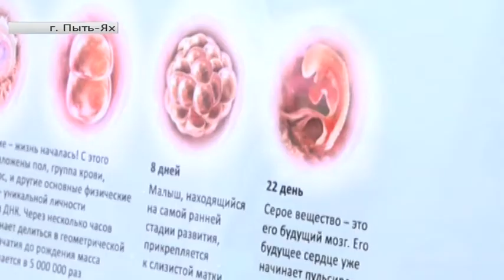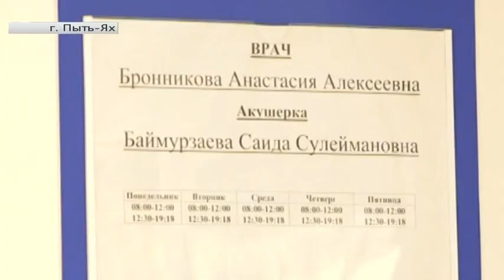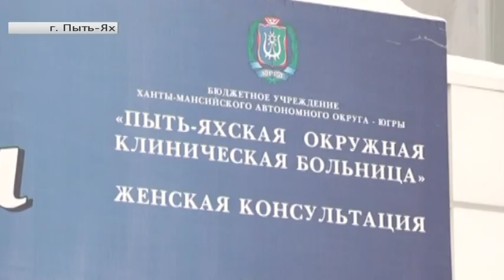Женская консультация Пыть-Яха второй раз получила звание лучшей в округе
Рубрика «Будьте здоровы». Автор - Полина Сергеева.